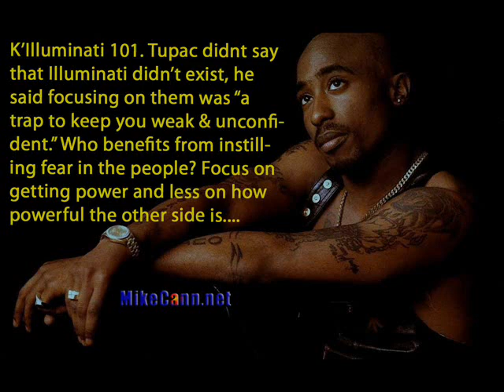Tupac, "Who told Mark Dice about the Illuminati?"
Mark Dice fails on Tupac and the Illuminati.
What did Tupac really say and mean? Not what Dice claims he believed.